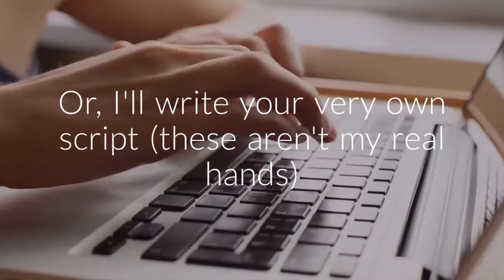Your video could look like this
The video revolution is here! And you can join it in one easy step.